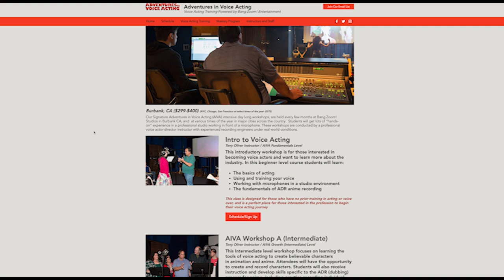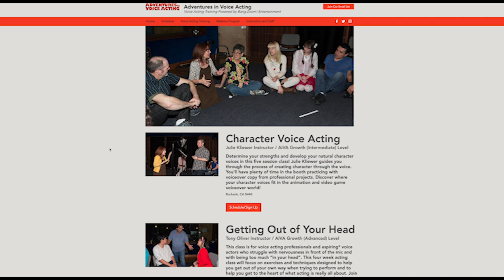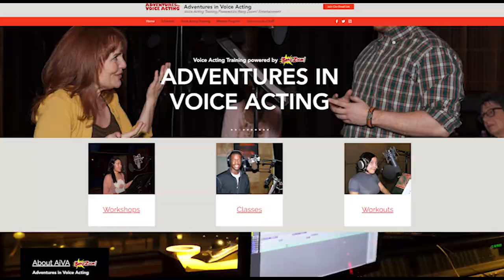Interview With Professional Voice Actor Tony Oliver (Episode 3)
Another Interview Here. A great video to watch if you enjoy Voice Acting.
I'm So Thankful for the opportunity to sit down and Interview with Tony Oliver, Such an increadible talent in the Voice Acting Community and an even better person. Thank You Tony I hope you enjoy this video. I hope all of you do as well. Thank You :)

If you really want to get professional Voice Acting Training there is a lot of different classes you can take with mulitiple different teachers. I personally have taken Voice Acting Classes with (Adventures In Voice Actors) and it was an Amazing experience. I love and appreciate everyone at Bang Zoom and with Adventures In Voice Acting. I Know you guys will too :)
Kind Regards
~Riley
STALK ME ON:
▶INSTAGRAM ▶TWITTER WHERE YOU CAN FIND ME

First Song: Dolphin Park
Artist: Hyper Potions
Second Song: Sherbet Land (Mario Kart 64 Remix)
Artist: Hyper Potions & VGR

We have a Sample Pack!

Help us by buying some merch! ❤️

Genre

Tobu - 'Return To The Wild' featuring Michael Shynes on vocals.